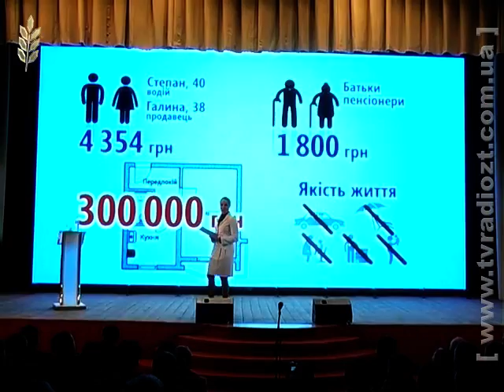ЖОДТРК. Новини. Королевська